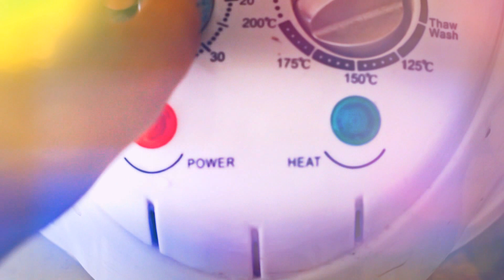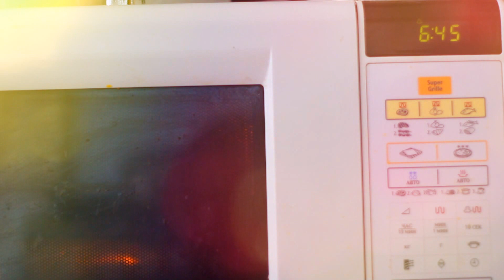Легко и Быстро Рецепт | КУКУРУЗА на гриле, с травами и в микроволновке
Вареная кукуруза все секреты приготовления
Кукуруза с травами
Кукуруза в микроволновке

Рецепт который поможет вам быстро и очень вкусно приготовить кукурузу.